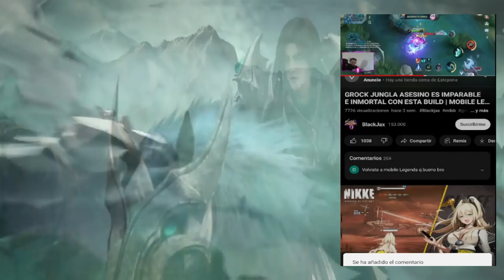LAPU LAPU TOP GLOBAL JUEGA ASI,1 VS 5 DE LOCOS 😱 | SEASON 27 | MOBILE LEGENDS ESPAÑOL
Artista: Machinimasound